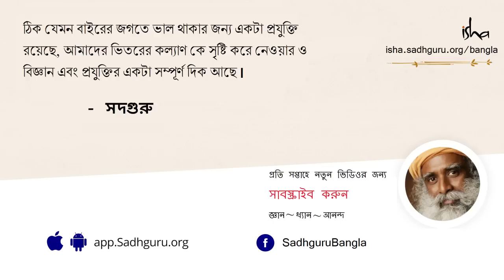যোগ কী? পর্ব ১ | What is yoga? Episode 1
যোগ কী ? পর্ব ১ || Yog ki? porbo 1

যোগ শব্দের আক্ষরিক অর্থ হল "মিলন" বা "সম্পূর্ণভাবে যুক্ত হত্তয়া"। কতগুলি শারীরিক ভঙ্গি বা অনুশীলনের বাইরে, সদগুরু যোগ কে এমন একটি বিজ্ঞান রূপে ব্যাখ্যা করেন, যেটা আপনার অস্তিত্বের এবং আপনি কি হতে চান তার প্রকৃতিকে নির্ধারন করে।

আজ বৈজ্ঞানিক গবেষনা এটা দেখিয়ে দিয়েছে যে মস্তিষ্কের মৌলিক কার্যকলাপ, আমাদের ভিতরের রসায়ন এবং জেনেটিক বা জন্মগত প্রবণতাগুলি নির্দিষ্ট যোগ পদ্ধতির অভ্যাসের দ্বারা পালটে ফেলা যায় । যোগ মূলত আত্মরূপান্তরের একটি প্রযুক্তি ।

যোগী, দিব্যদর্শী এবং মানবতাবাদী, সদগুরু হলেন একজন আধুনিক আধ্যাত্মিক গুরু। গভীর অন্তর্দৃষ্টি এবং বাস্তবধর্মীতার এক আশ্চর্য সংমিশ্রণ, ওনার জীবন এবং কার্যাবলী আমাদের মনে করায় যে যোগ হল একটা সমকালীন বিজ্ঞান, যা আমাদের যুগের জন্য ভীষন ভাবে প্রাসঙ্গিক।